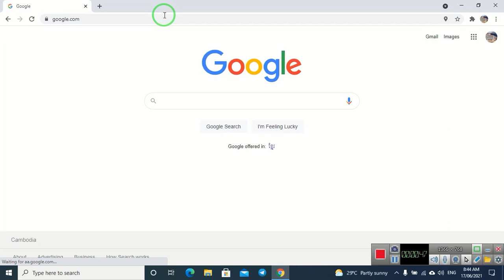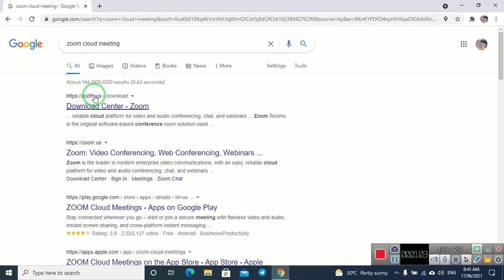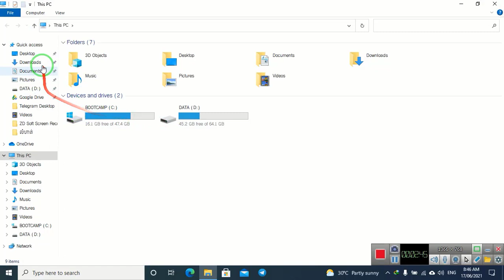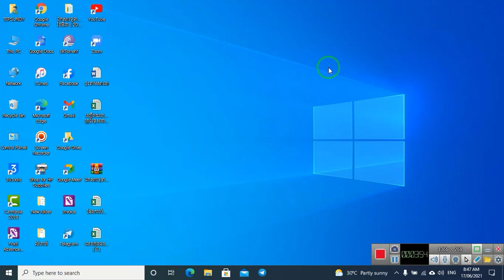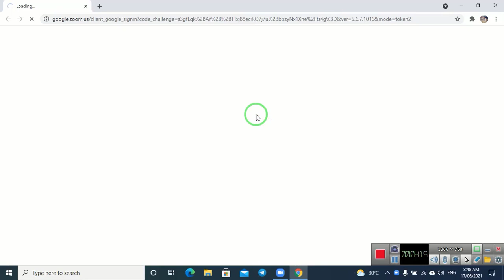How to Download and Installation Zoom App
របៀបធ្វើការទាញយក និងដំឡើងកម្មវិធី Zoom